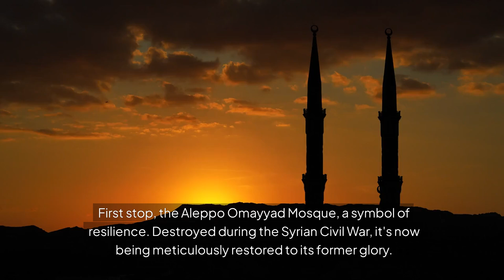Syria's Incredible Architectural Marvels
Join the Creative Revolution: Discover the Best Architectural Marvels in Syria

Syria, a land of ancient civilizations and rich cultural heritage, is home to some of the world's most extraordinary architectural buildings. These structures reflect the country's diverse history, blending influences from different empires and eras. From ancient temples to stunning mosques, Syria's architectural heritage is a testament to its historical significance and the creativity of its builders.

1. The Umayyad Mosque, Damascus
One of the oldest and largest mosques in the world, the Umayyad Mosque in Damascus is a masterpiece of Islamic architecture. Built on the site of a Christian basilica in the early 8th century, it features a stunning courtyard, intricate mosaics, and the famous Shrine of John the Baptist.

2. Krak des Chevaliers, Homs
A UNESCO World Heritage site, Krak des Chevaliers is one of the best-preserved medieval castles in the world. Built by the Crusaders in the 11th century, this fortress stands as a symbol of military architecture, with its thick walls, towers, and strategic location overlooking the Homs Gap.

3. Citadel of Aleppo
Dominating the skyline of Aleppo, the Citadel is an ancient fortress that dates back to the 3rd millennium BC. This massive structure has seen the rise and fall of many empires, including the Byzantines, Umayyads, and Mamluks. Its monumental gateway and impressive walls are a testament to Syria's architectural ingenuity.

4. Palmyra
Once a thriving trade center, Palmyra is home to some of the most significant ruins in the Middle East. The Temple of Bel, the Great Colonnade, and the Monumental Arch are just a few examples of the city's grandeur. These structures showcase a unique blend of Greco-Roman, Persian, and local architectural styles.

5. Azem Palace, Damascus
A beautiful example of Ottoman architecture, the Azem Palace was built in the 18th century as the residence of the Ottoman governor of Damascus. The palace is known for its intricate stonework, lush gardens, and exquisite interiors decorated with Islamic art.

6. Bosra
Famous for its Roman theater, Bosra is an ancient city with a rich history. The theater, built in the 2nd century AD, is one of the best-preserved Roman theaters in the world. Bosra also features ancient ruins, including temples, baths, and Christian churches.

7. Great Mosque of Aleppo
Also known as the Umayyad Mosque of Aleppo, this ancient mosque is one of the city's most important religious and architectural landmarks. Originally built in the 8th century, the mosque has been expanded and renovated over the centuries, featuring a stunning minaret and a beautiful prayer hall.

8. Apamea
An ancient city founded by the Seleucids, Apamea boasts a magnificent colonnaded street, one of the longest in the Roman world. The city's ruins, including the theater, basilica, and ancient baths, offer a glimpse into the grandeur of Hellenistic and Roman architecture.

9. Ma'loula
A village built into the cliffs of the Anti-Lebanon Mountains, Ma'loula is known for its ancient Christian monasteries and churches. The village's unique architecture, with its stone houses and narrow streets, is a blend of ancient and traditional styles.

10. Saladin's Castle
Located in the coastal mountains, Saladin's Castle is a stunning example of medieval military architecture. Built on a high ridge, the castle offers breathtaking views and features massive walls, a drawbridge, and a deep moat, showcasing the strategic genius of its builders.

Embrace the Architectural Legacy
Syria's architectural buildings are more than just structures; they are a living testament to the country's rich history and cultural diversity. Each of these landmarks tells a story of the civilizations that shaped Syria, offering inspiration for the future of architecture.